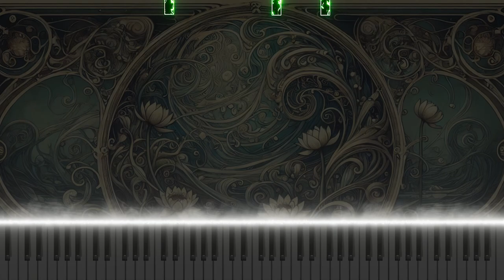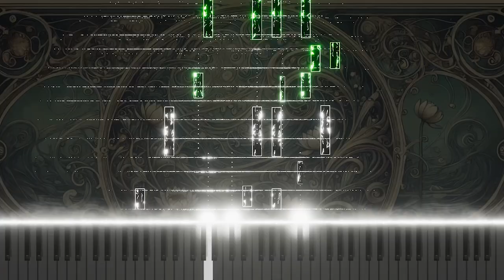Vivaldi's Concerto for 2 Oboes in D minor RV535 3.Largo: Piano version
This is a piano arrangement of Antonio Vivaldi's Concerto for 2 Oboes in D minor, RV535, 3.Largo. The piece explores the depth and emotion of classical music through the piano's soft and emotive melodies.